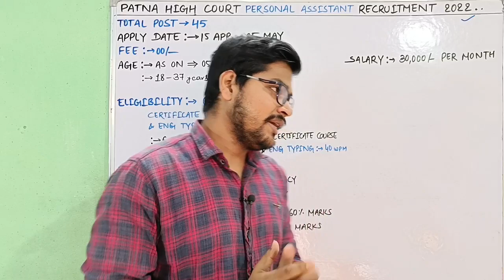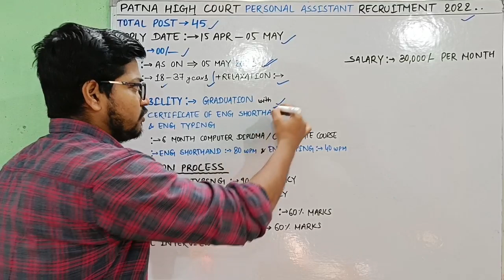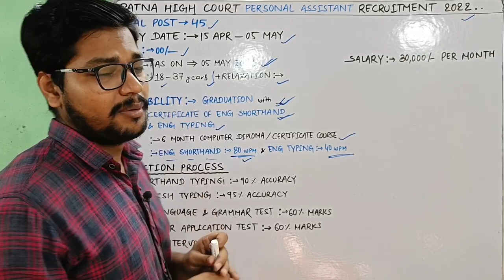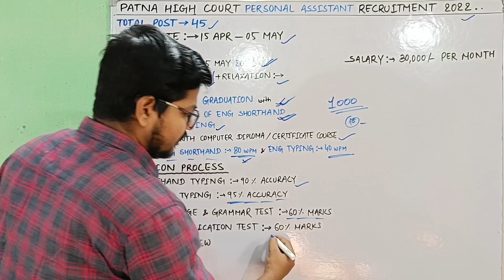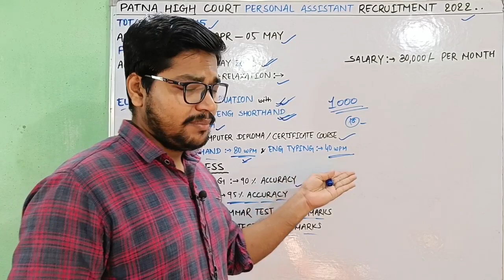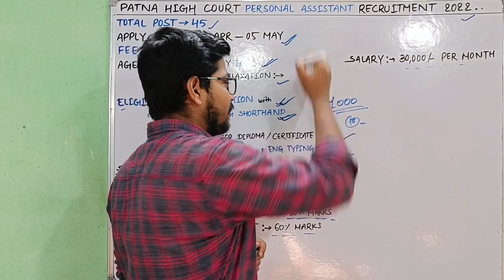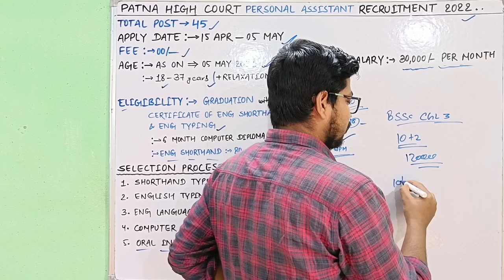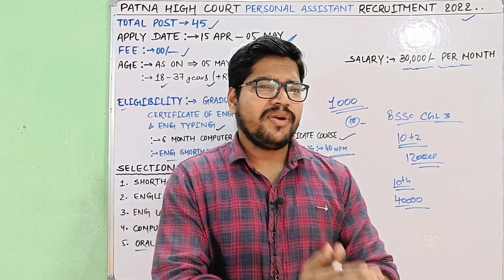Patna High Court PA Requirment 2022 | Patna high court personal assistant online form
नमस्कार दोस्तों...

Patna High Court PA Requirment 2022 | Patna high court personal assistant online form 2022 selection process

🇮🇳 Jai Hind